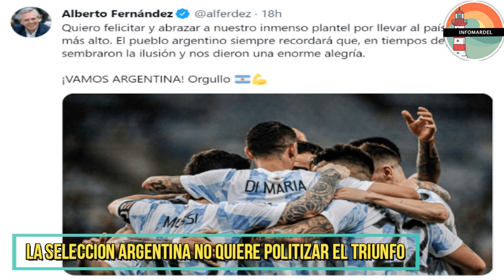¿La Selección Argentina no quiso recibir a Alberto Fernández o el Presidente rechazo la invitación?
El presidente de la Nación confesó que rechazó la invitación para visitar a los jugadores en el predio de Ezeiza tras la obtención de la Copa América. "Es un éxito que han tenido ellos, no es de ningún partido ni de ningún gobierno", explicó. No obstante, la otra versión indica que los jugadores no quisieron recibirlo para no politizar el triunfo